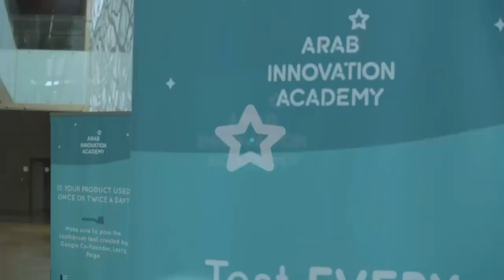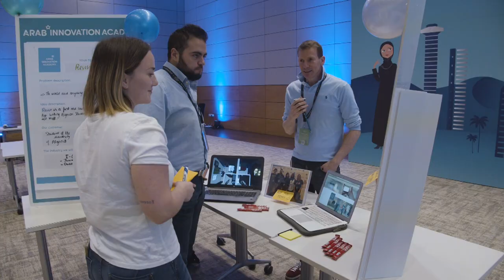Arab Innovation Academy 2020 Aftermovie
AIA QATAR 2020 January 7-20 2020

150 young entrepreneurs came together with industry experts to take part in a life-changing experience.
2 intense weeks full of teamwork, mentoring and inspiring keynotes to learn how to turn your idea into reality.